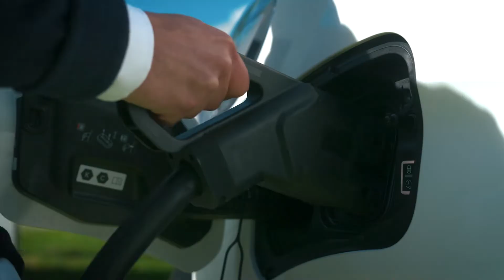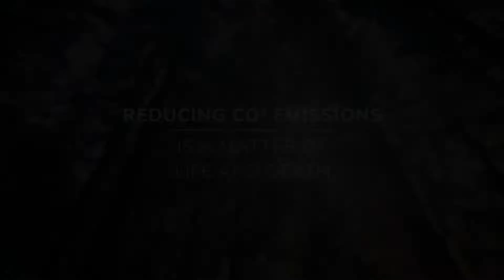Hydropower Mission Statement from Pascal Radue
Pascal Radue, CEO and President of General Electric Hydro Solutions, shows us why urgent and immediate action to reduce CO2 emissions across all areas of the world economy is essential. We are the last generation who can actively do something about it, and we must drive the future for future generations.